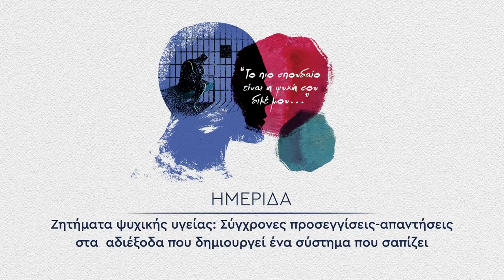Ομιλία του Γιώργου Σαμπροβαλάκη στην ημερίδα του ΚΚΕ για την ψυχική υγεία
Τρίτη ενότητα: Εργατική τάξη

Η ομιλία του Γιώργου Σαμπροβαλάκη είχε θέμα «Ψυχική υγεία προσφύγων και εργαζομένων στο Προσφυγικό: Εγκλωβισμένοι στην πολιτική της ΕΕ»